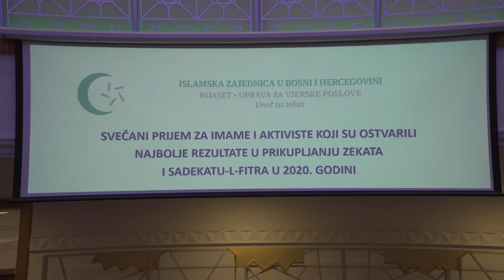Sazrijeva svijest džematlija o značaju zekata